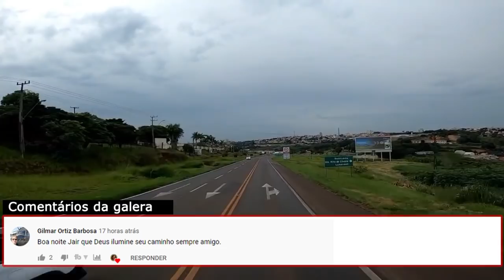CAMINHÃO BOM É O SEU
Fala galerinha, estou quase chegando em casa após passar alguns dias viajando de caminhão, no vídeo eu falo um pouco do volvo é minha opnião sobre as outras marcas concorrentes. Assista até o final.